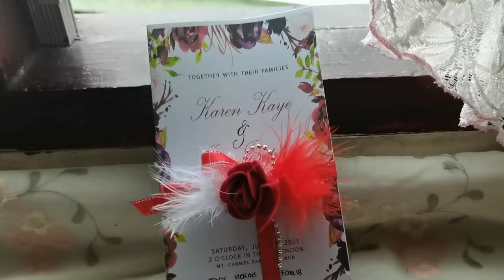Just Got Married | SakiV